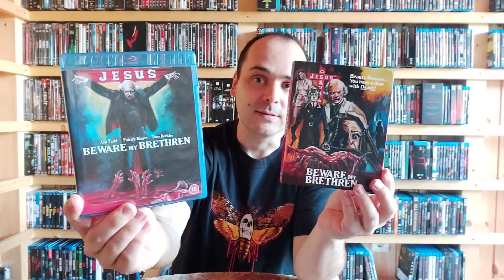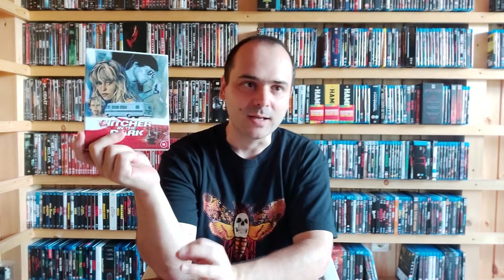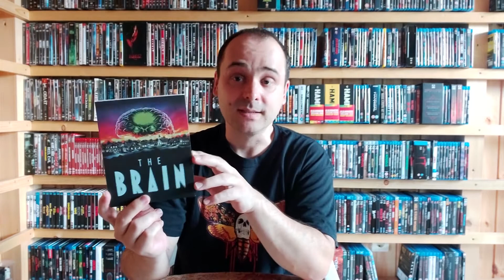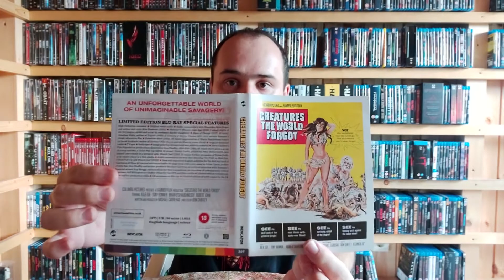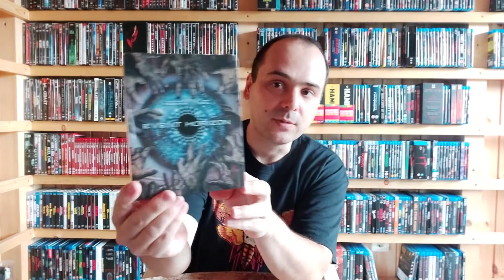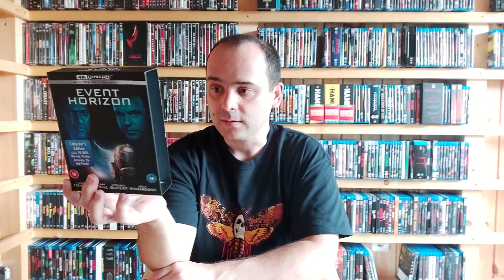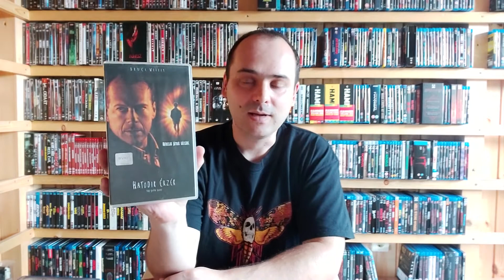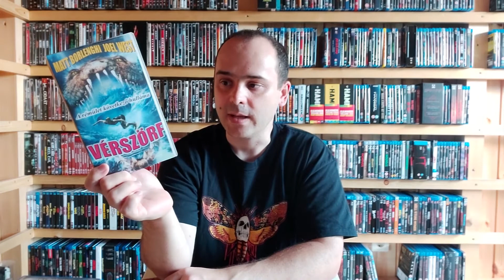2022. augusztusi beszerzések: Blu-ray, VHS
2022. augusztusi Blu-ray és VHS beszerzéseim.

Zene:
Dan Henig: Danger Snow
Rachel K Collier: Beatles Unite